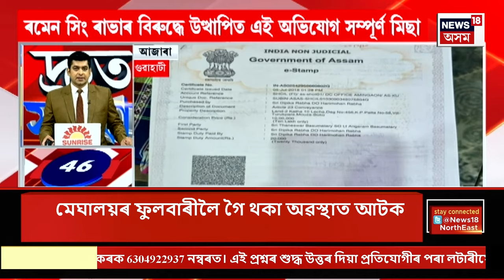SPEED NEWS | Assam-Meghalaya Police Clash | যোৰাবাটত অসম আৰু মেঘালয় আৰক্ষীৰ সংঘাত।